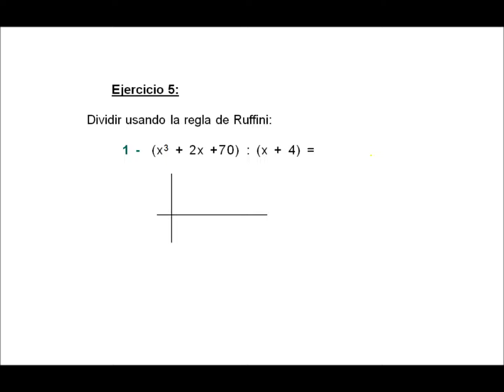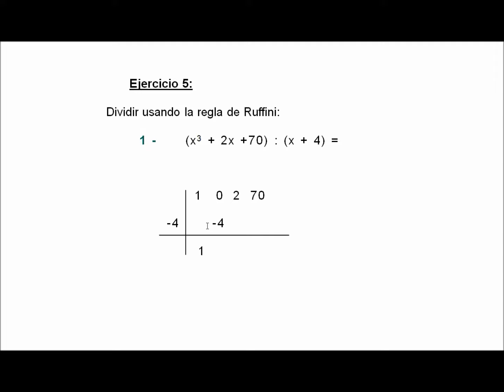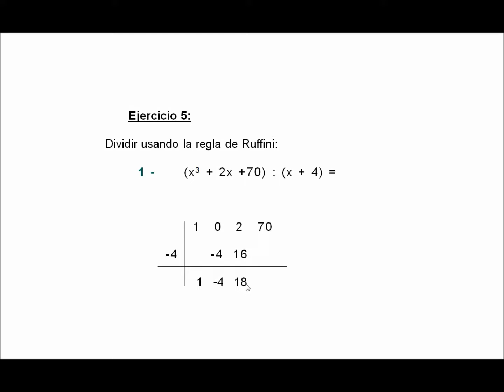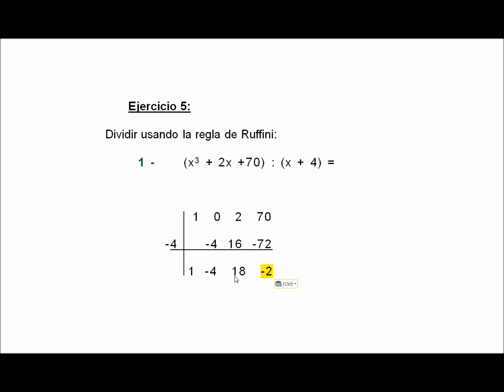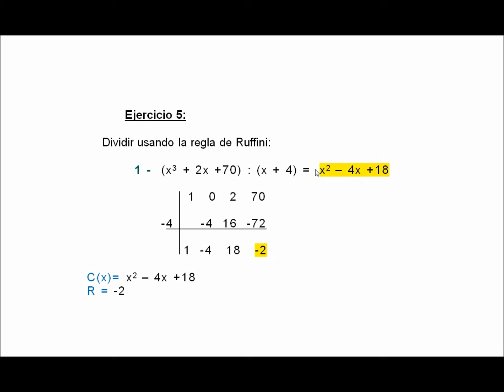División de Polinomios utilizando la Regla de Ruffini (Ej. 5 - 1)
Cómo se dividen polinomios utilizando la Regla de Ruffini: En este caso dividimos un polinomio (de cualquier grado) con un binomio de primer grado. Solo en este caso podemos usar la Regla de Ruffini